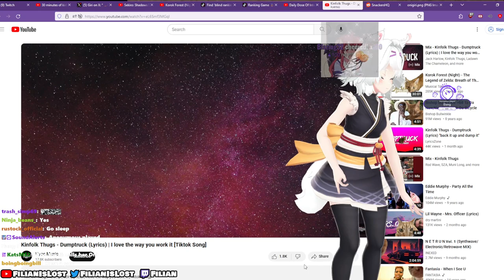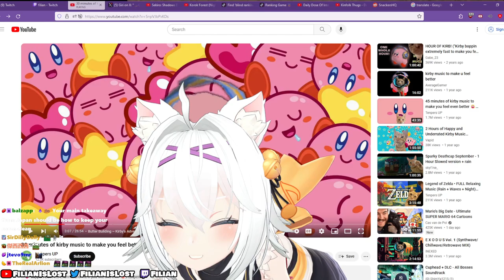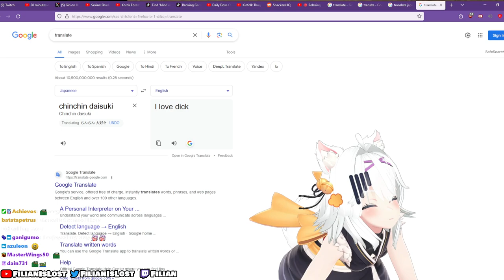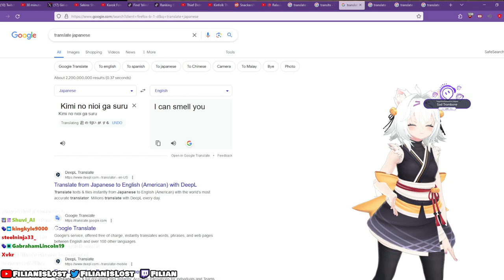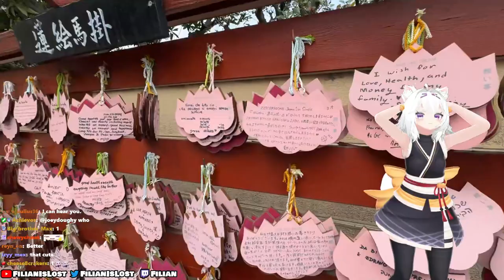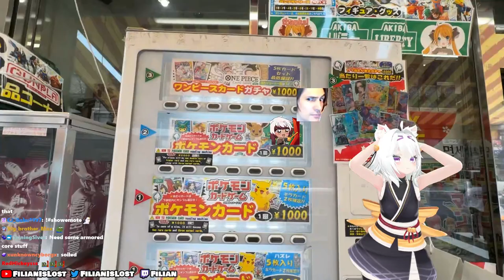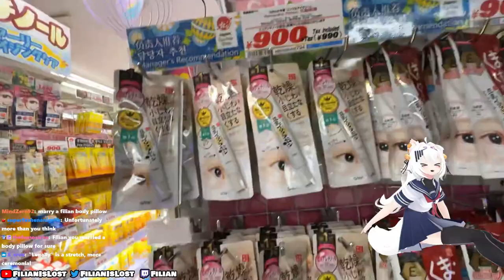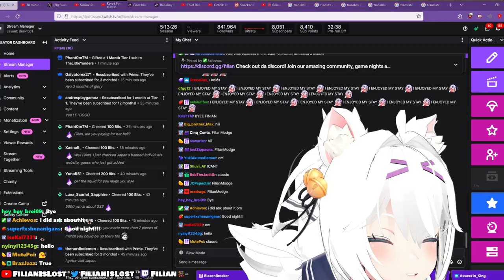JAPAN STREAM My first time streaming Japan With Onigiri! America yaaaa! [4/8/2024]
00:00 - intro
05:47 - chatting
46:40 - buckshot roulette
1:21:02 - chatting
2:00:23 - Japan w/ onigiri